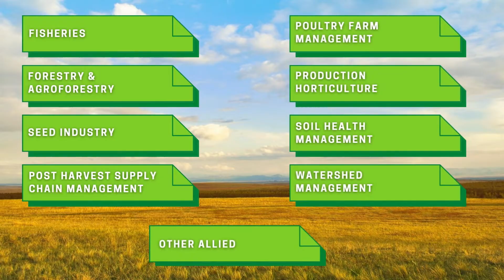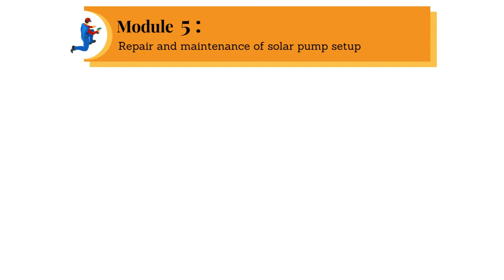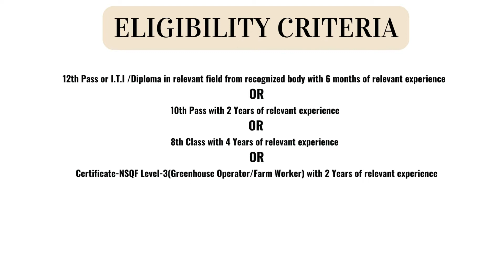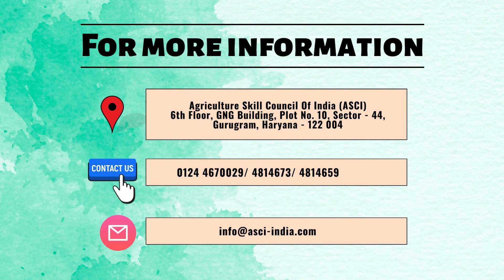Solar Pump Technician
This video briefs about the roles & responsibilities of the Solar Pump Technician, modules covered in the training, eligibility criteria, career progressions for the individual going for the occupation of Solar Pump Technician.